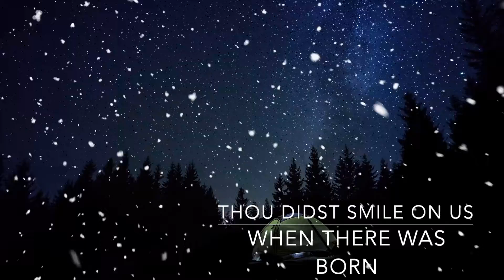Holy Night, Peaceful Night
Recorded by: Vandi Lynnae